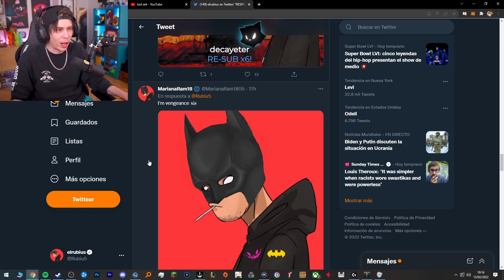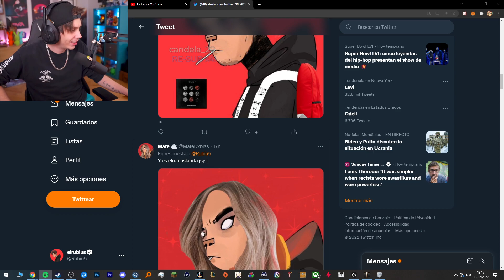El Streamer Más Humilde...😱🤭